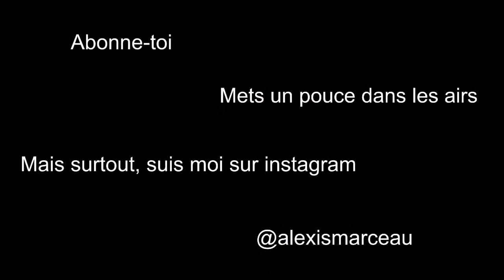Vlog - Ski dans les Rocheuses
Montée au sommet de la montagne de ski du Lac Louise en Poma